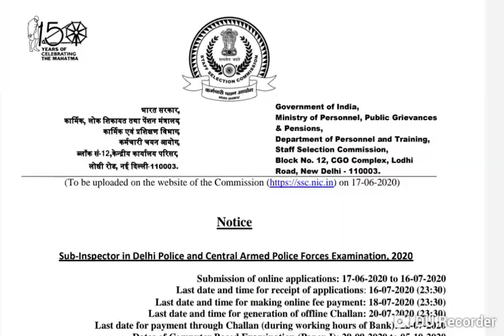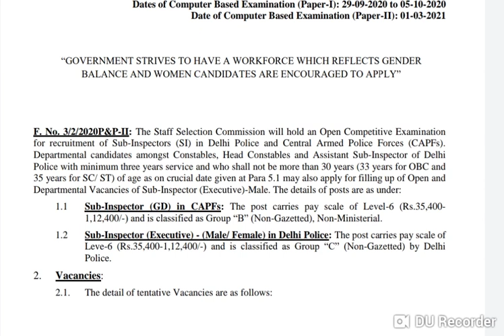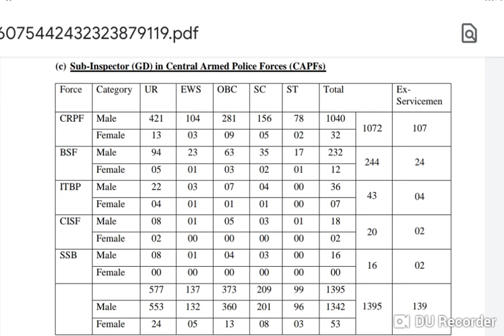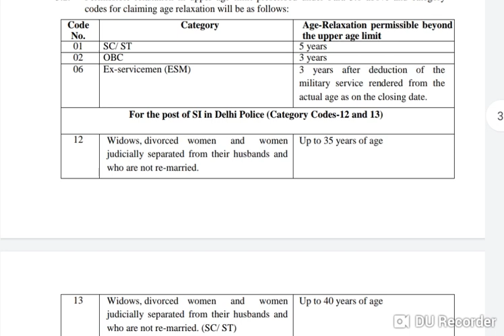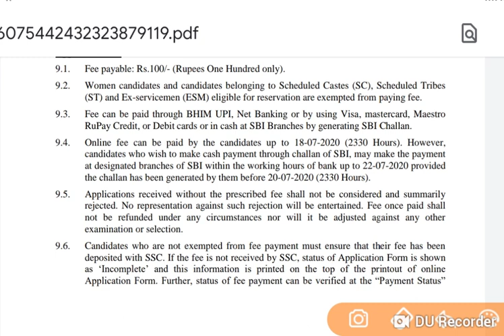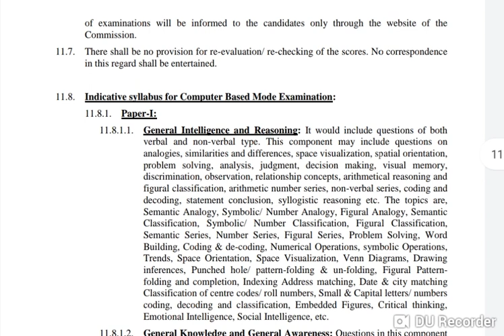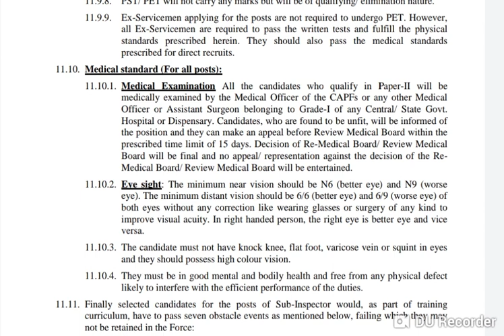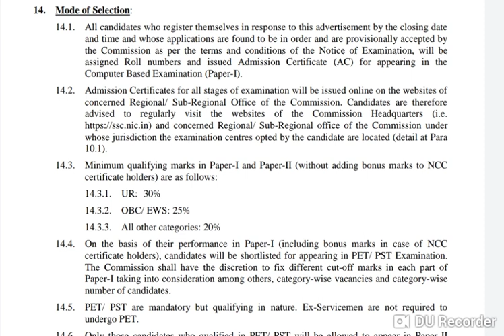SSC पोलिस सबइनस्पेकटर 1564 जागा# SSC Police SubInspector Recruitment 1564 vacancies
खाली लिंक वरून फॉर्म भरा

जिल्हा परिषद सोलापूर 3755 पद भरती Jilha Parishad Solapur 3755 vacancies 2020 Bharati

पोलिस सराव प्रश्नसंच  #27